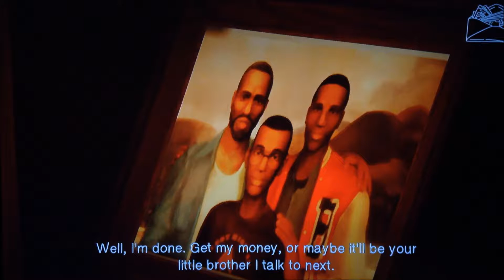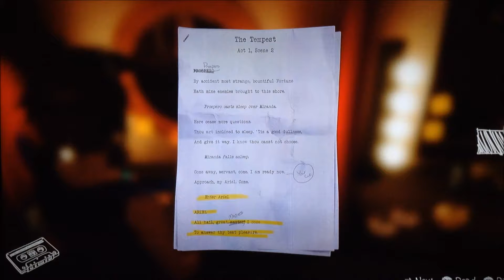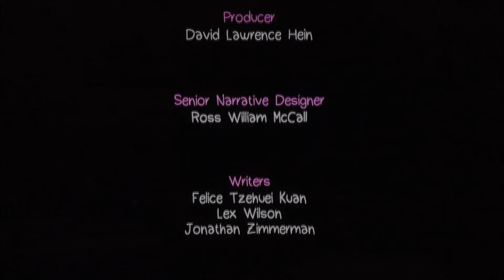Revealing the Truth(LIS: Before The Storm Episode 2) Part 2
The end of Episode 2 is here. Now we wait for Episode 3.